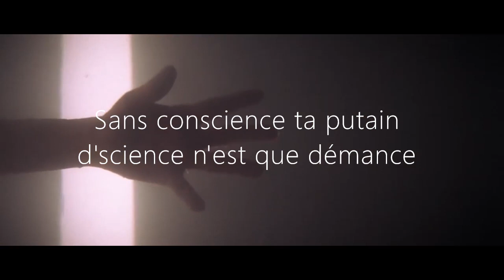Jurassic Bash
Tu la sens ma grosse intelligence ?